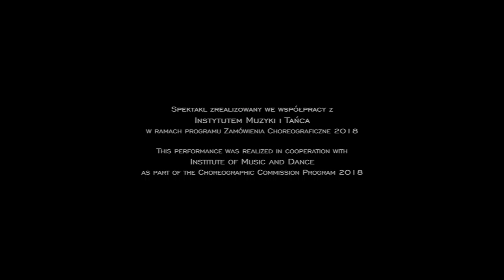WE SELLE NEW TEASER 2018 official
Choreography: WOJCIECH MOCHNIEJ
Dramaturgy: MARCIN MIETUS
Performers: KATARZYNA PAWLOWSKA I KATARZYNA KUBALSKA I DANIELA KOMENDERA
MONIKA WITKOWSKA I DOMINIKA WIAK I PAWEL URBANOWICZ I TOMASZ CIESIELSKI I WOJCIECH KAPRON and WOJCIECH MOCHNIEJ
Rehearsal Director/Collaborator: MELISSA MONTEROS
Rehearsal Assistant: ODESSA JOHNSTON
Light Design: STEVE ISOM with WOJCIECH MOCHNIEJ
Production: W&M DANCE PROJECTS in collaboration with ALEXANDRA MACHNIK- M7PRODUCTION

Spektakl zrealizowany we współpracy z
Instytutem Muzyki i Tańca
w ramach programu Zamówienia Choreograficzne 2018

This performance was realized in cooperation with
Institute of Music and Dance
as part of the Choreographic Commission Program 2018